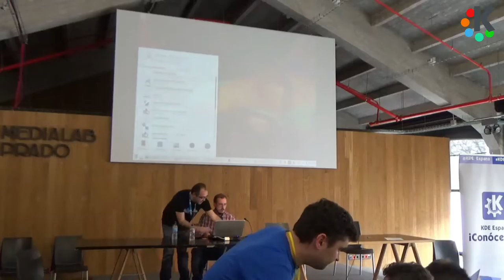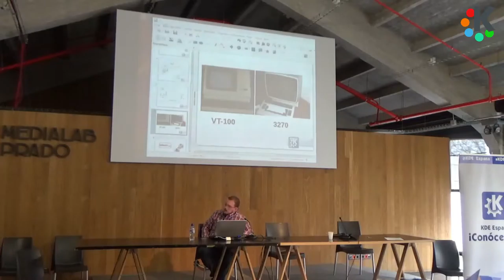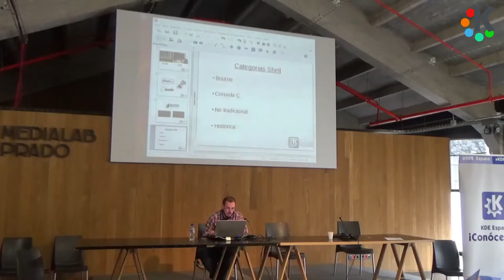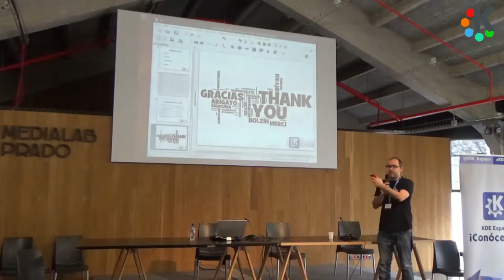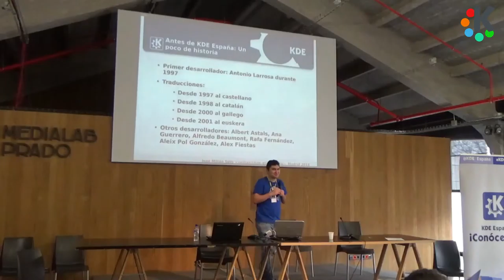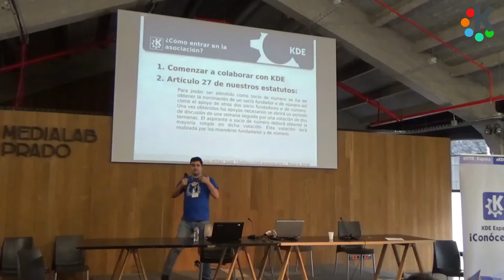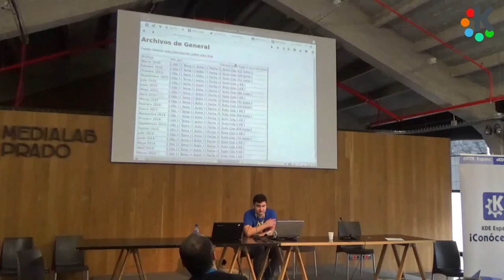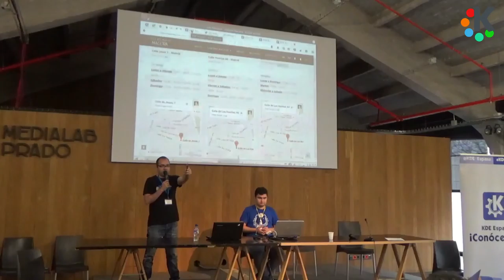02x10-11 La Potencia de la Terminal + KDE España Qué es y para qué sirve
Dos charlas en un vídeo. En primer lugar tenemos a Erik Poveda explicando la Potencia de la Terminal, y en segundo lugar a José Millán explicando qué es KDE España.